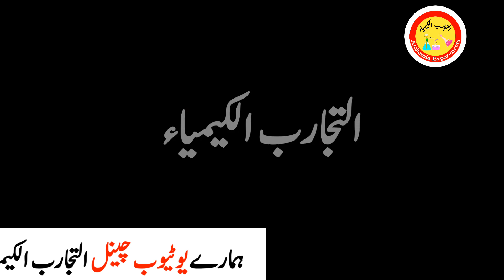Phosphorus Aur Kafoor/ فاسفورس اور کافور کا تیل